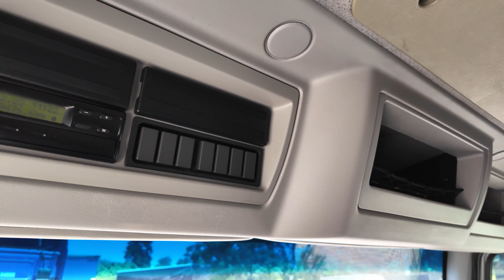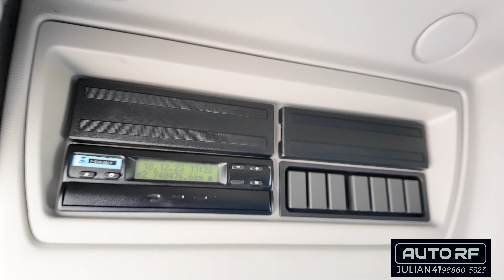VOLVO VM270 2013 CARROCERIA DE FERRO C/ LOCKER PARA PORTA CONTAINER │ CAMINHÃO ÚNICO DONO E BAIXO KM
Caminhão Volvo Vm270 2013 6x2 Trucado Carroceria de Ferro e Porta Container

Oportunidade para você que está procurando um caminhão 6x2 trucado com ótima qualidade, disponível na loja Auto RF Caminhões e Carretas esse lindo Volvo Vm270 2013 Manual, pneus bons, interna feita. É um caminhão para você pegar e trabalhar.

-Único Dono;
-740mil km original;
-Periciado e Aprovado;
-Bom de Pneus;
-Porta Container;
-Não tem leilão ou sinistro;
-Mecânica em Ordem;
-Cambio Manual;

Valor R$229.900,00

Auto RF Caminhões e Carretas Curitiba PR
Precisou de Carreta Sider? Lembrou Auto RF